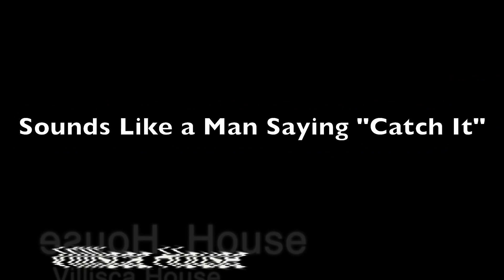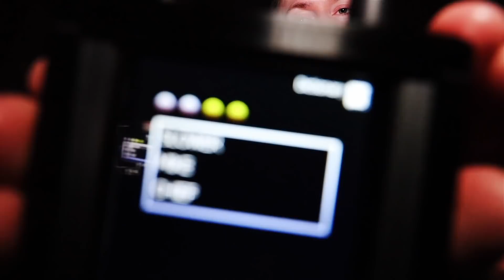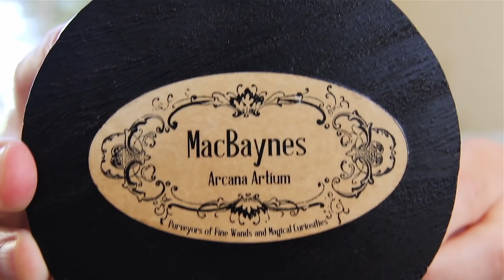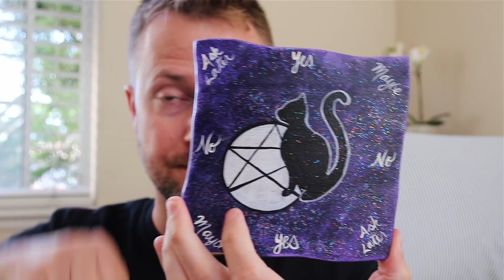How to TALK TO GHOSTS...Ouija Boards, Spirit Box, Spirit Dice...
How to talk to ghosts! What do you like to use to communicate with spirits? Ouija boards? Spirit boxes? Spirit dice? Theses are some of the tools I use when ghost hunting. Let me know if I forgot any paranormal investigation equipment!

OUIJA BOARD

TRAVEL SPIRIT DICE

DOWSING RODS

Music

Mail